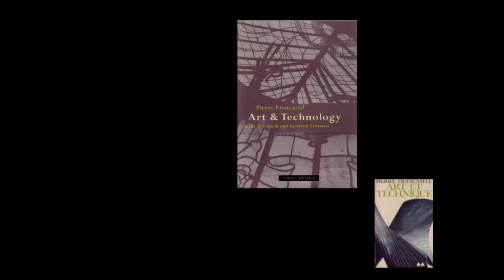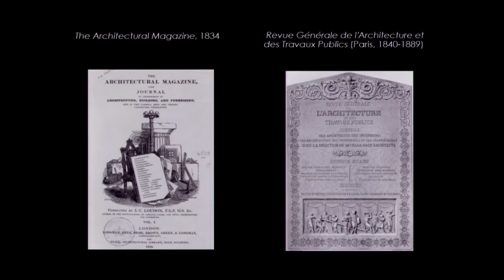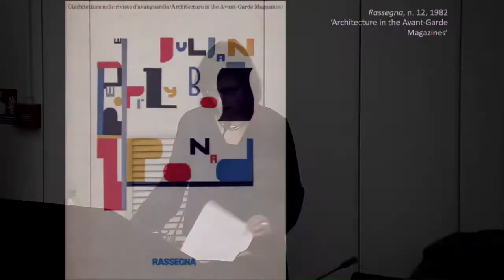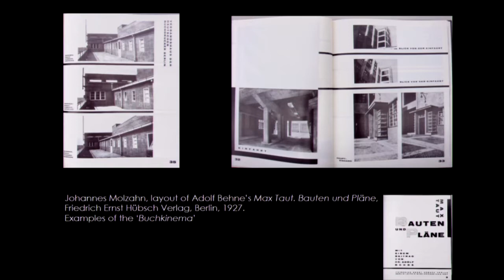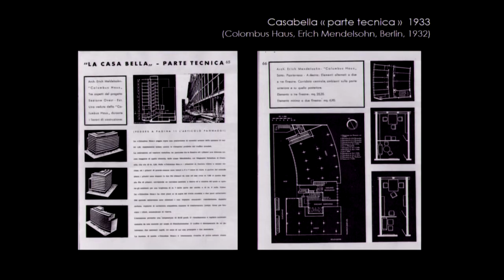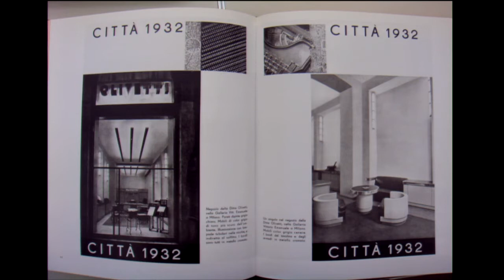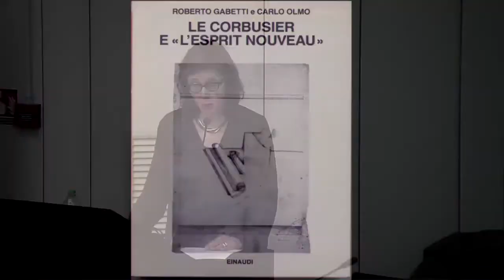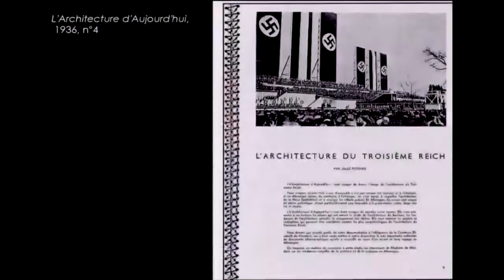H. Jannière (Architectural Magazines in / for History)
Intervento di Hélène Jannière (Rennes 2 University, Rennes) nell'ambito del ciclo di seminari "History, Theory + Practice"